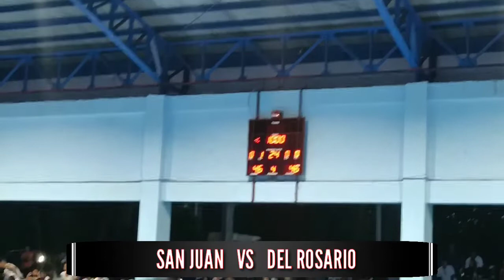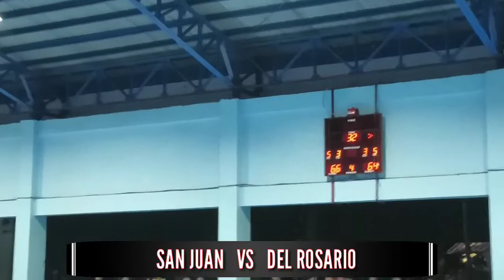BASKETBALL SUMMER LEAGUE 🏀💙SAN JUAN VS DEL ROSARIO INTER BARANGAY 22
guys nood muna tayu basketball habang Wala pang maicontent na bago.